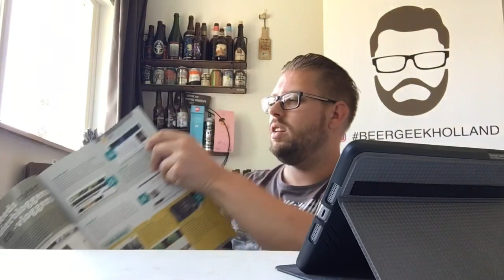Bierista bieropleiding hoofdstuk 1 Bier | Beergeekholland | vandestreek - hop art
Start van de bieropleiding Bierista “meester in bier”. Bier wat beproeft wordt is de Hop Art van brouwerij vandestreek 👌🏼 cheers!